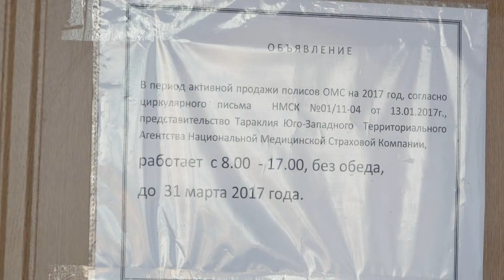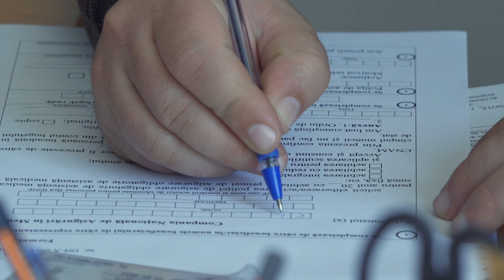НЕТ ПОЛИСА? БУДЕТ ШТРАФ!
Стоимость полиса обязательного медицинского страхования в этом году осталась прежней. Те же скидки в 50 и 75%, тот же крайний срок, когда можно его купить с этой скидкой – 31 марта. Однако, в этом году существенно выросла стоимость медицинских услуг, а те, кто будут их приобретать, если захотят купить полис потом, будут оштрафованы. Подробности –в нашем репортаже.